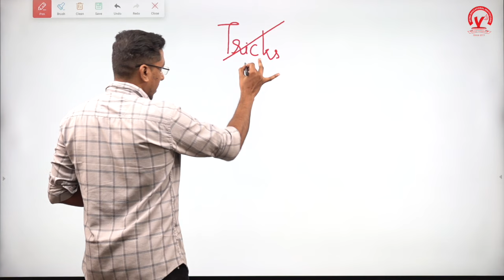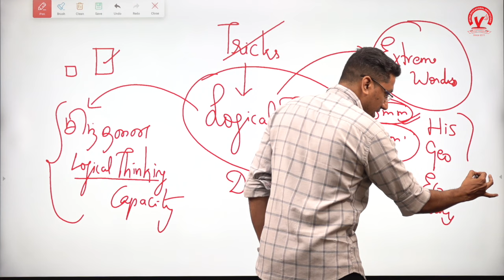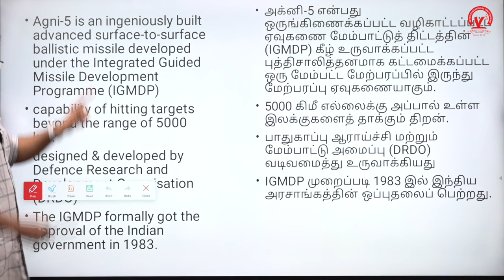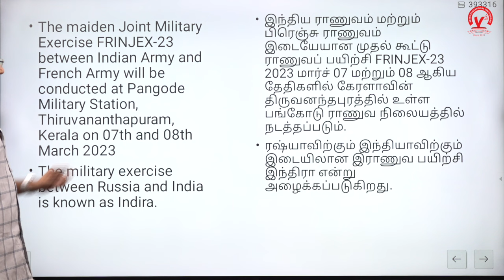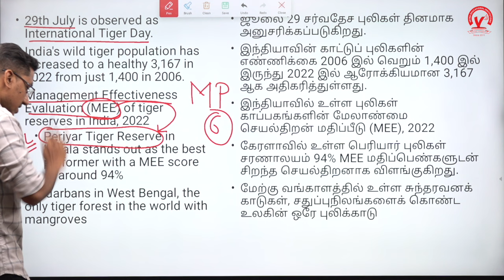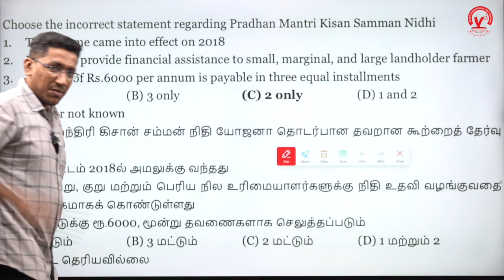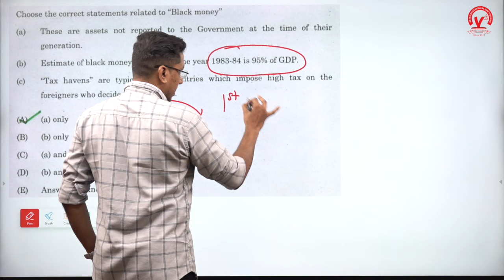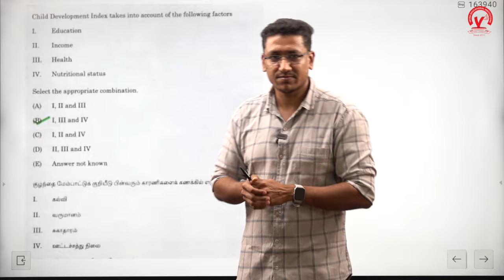Smart approach to solve questions logically in TNPSC group 1 & 2 exams | Mr. Saravanan